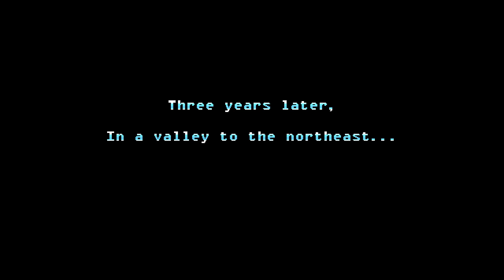Freedom Planet 2 Gameplay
Freedom Planet 2
Pixel Graphics - Platformer - Retro - Adventure - Arcade